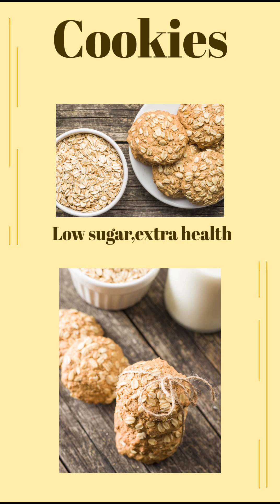साबुदाणा पकौडा Sabudana Pakoda Tasty 🤤😋 Delicious Looking 💞🤩❤️😎🦚🤩😍❤️ Looking